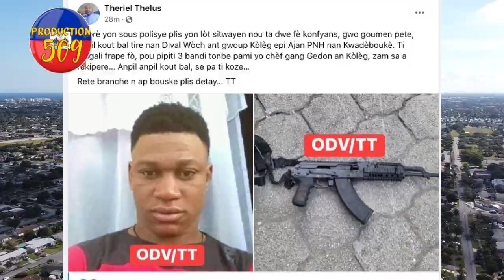Cha ti magalie a gaspiye koleg ak bal se ke kontan anndan PNH lan vitelom fe gwo deklarayon sou lanm